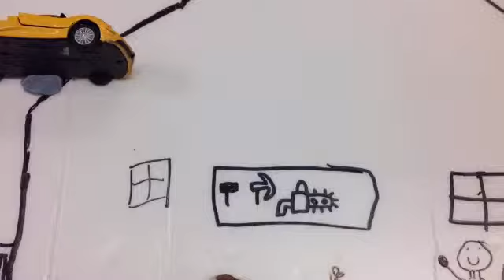Be The Wizards of Our Environment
by Kenichi and Arjun